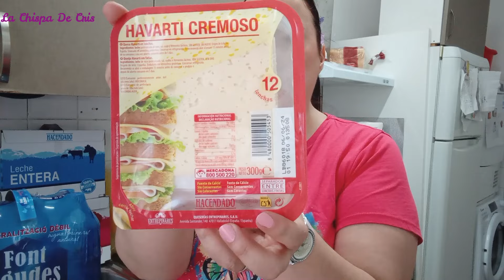🛒SUPER COMPRA MERCADONA MAS DE 170€ 💲SUBEN LOS PRECIOS NOVEDADES🔥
HOLA  A TODOS OS DEJO CON UNA SUPER COMPRA EN MERCADONA ESPERO QUE PASEIS UN RATO ENTRETENIDO OS MANDO MIL BESOS 😘😘